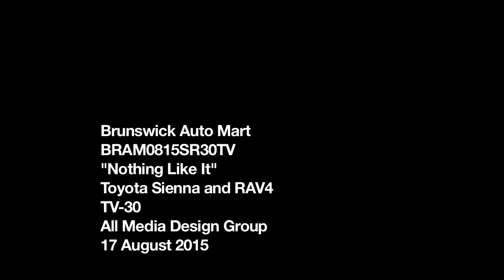Brunswick Toyota (BRAM0815SR30TV)